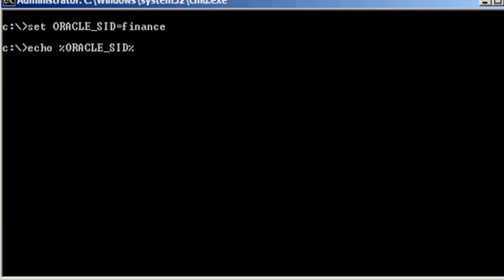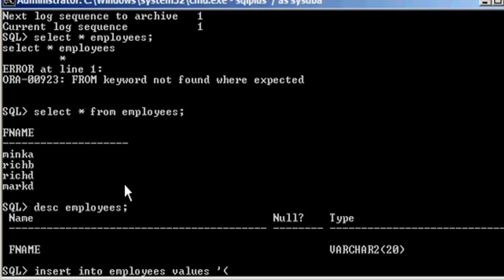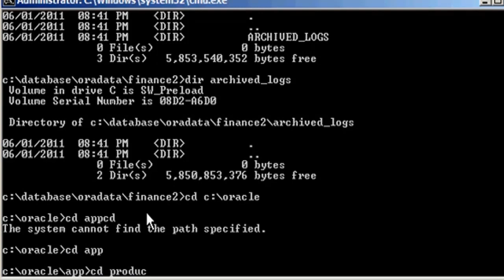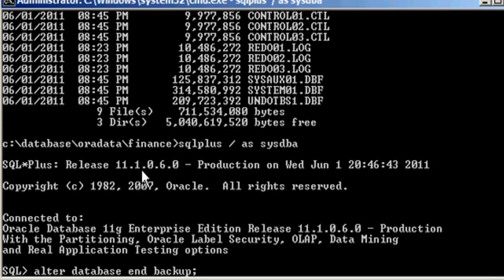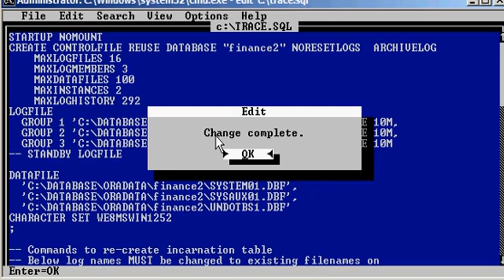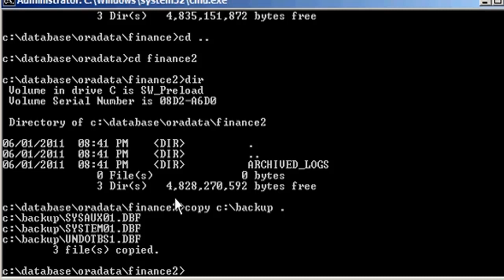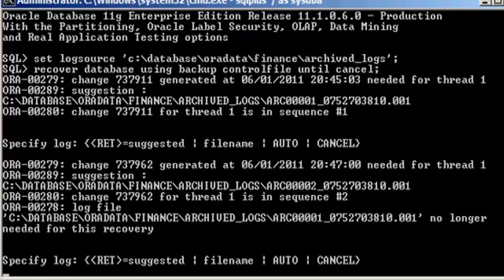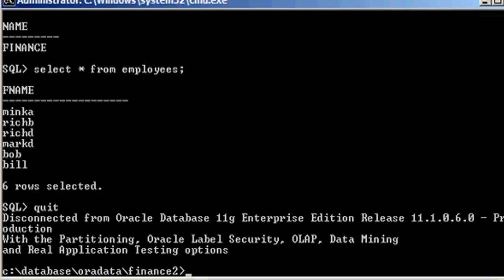clone oracle database without RMAN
if you like my videos you can follow me Zulqarnain Hayat and sub me on you tube

Thanks
Hit like on my Facebook Page

Hit like on my twitter Page